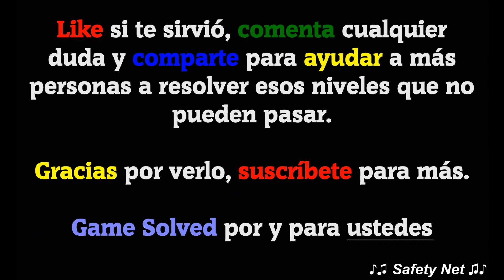CodyCross - Crucigramas | Transporte - Grupo 102 [Completo]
Hoy os traigo todas las soluciones del grupo 102 del tema Transporte del juego CodyCross - Crucigramas de Fanatee Games.

IDIOMA: Español(España)